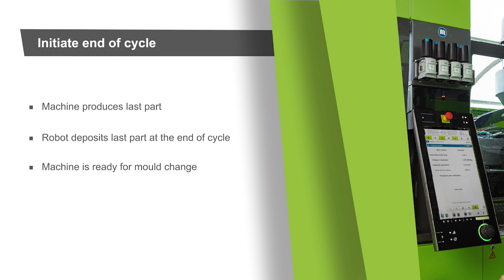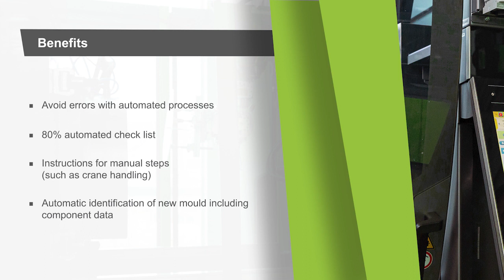Change a mould in 15 minutes instead of 1 hour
Introducing the set-up assistant: for more efficient mould change of your injection moulding machine 🚀

Automate up to 80% of your checklist with the correct sequence and automatic step execution. Say goodbye to errors! 💯

Get clear instructions for manual steps, like controlling cranes, that the control system can't handle. We've got you covered! 🛠️

Effortlessly identify the right tool with automatic recognition and error-free data retrieval. No more guesswork! 🔍

Simplify your workflow, reduce errors, and supercharge productivity with the set-up assistant.